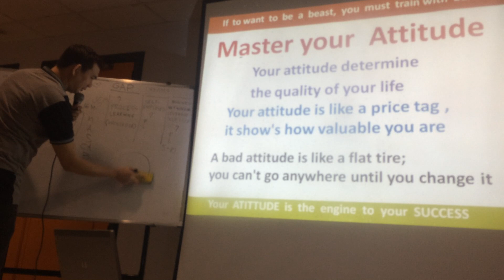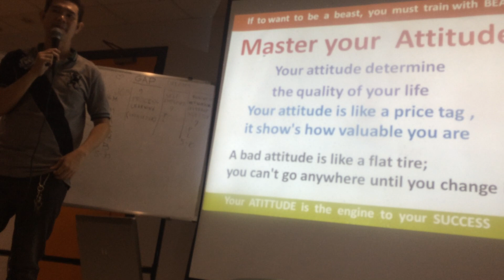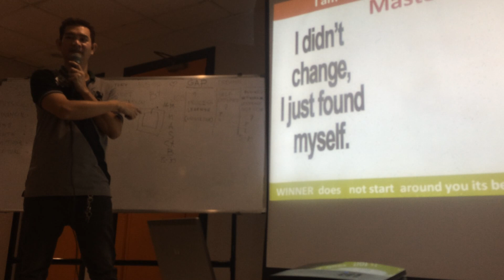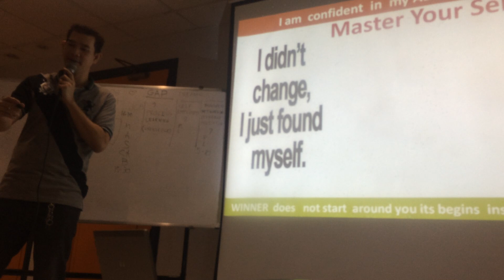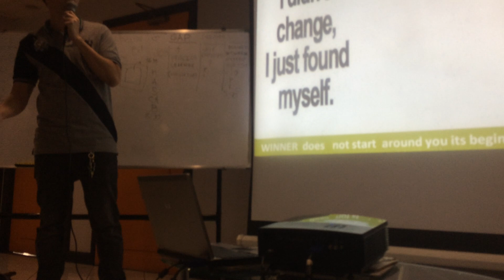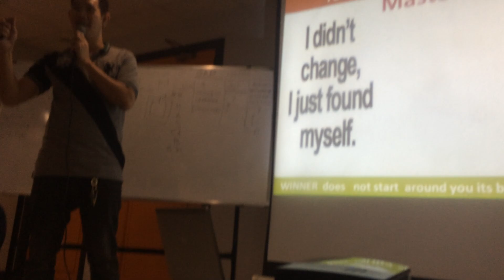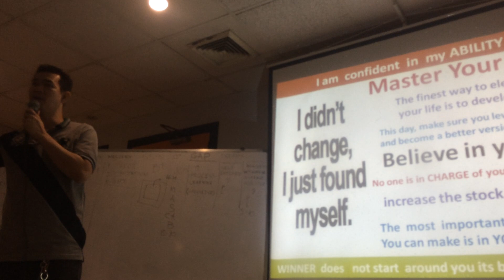frederick zabala training.11